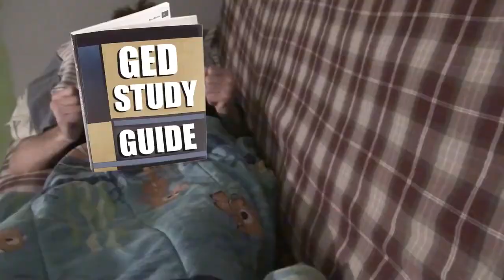Bagman Trailer HD 2012